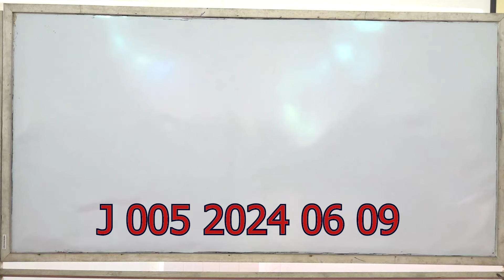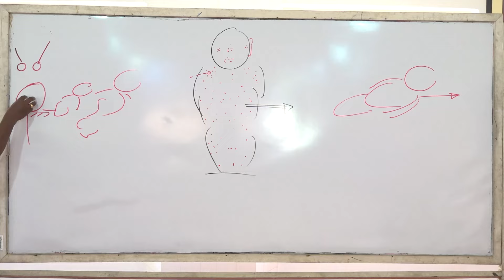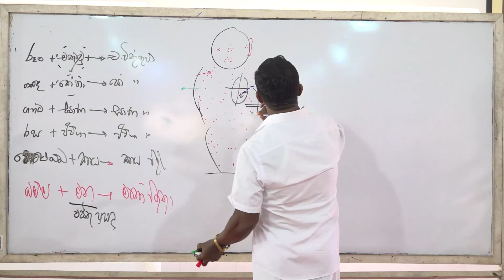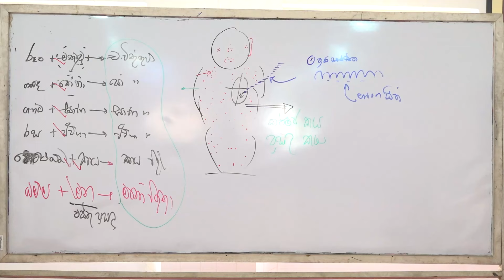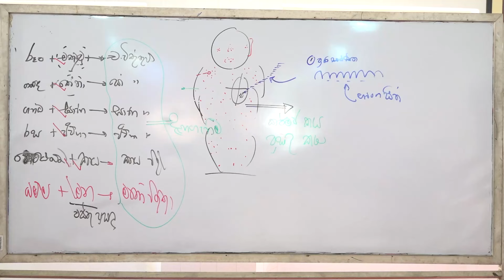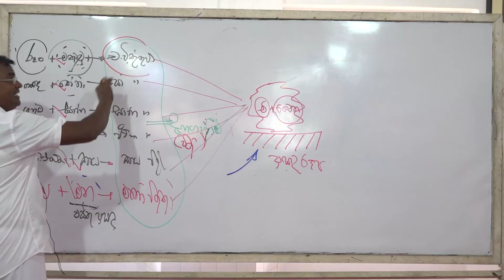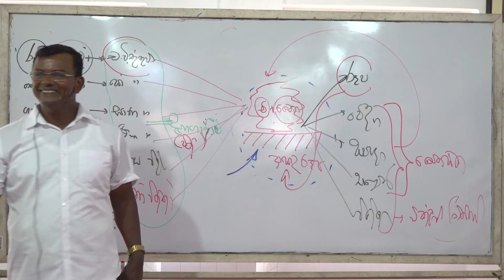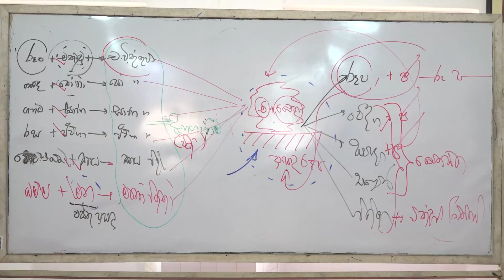Kalutara Bodhiya J 005 2024 06 09 මූලික ධර්ම දේශනා තිණ්ණං සංඝති - පංචස්කන්ධ - පංචඋපාදානස්කන්ධ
නිවන් මග උදෙසා දර්ශන ඥාණය